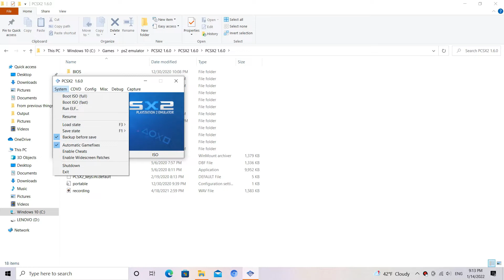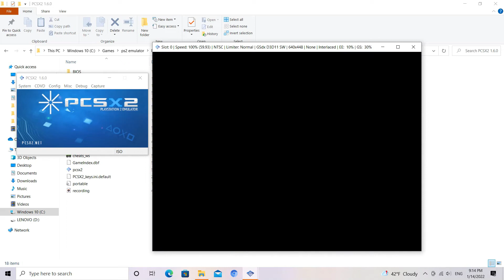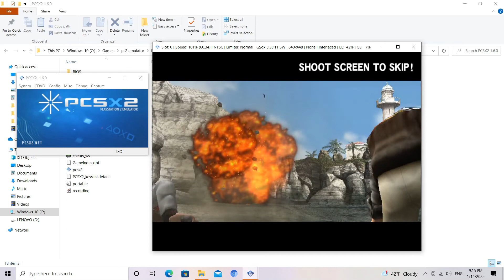How to Adjust Time Crisis 3 For PCSX2 Emulator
Hi
After following the instuctions you will be able to play the game without any problems. This game will bring you good memories. See how nice it goes?

Here are the steps:
1) Go to your pcsx folder and open the pcsx2 file
2) Go to config + Video + Core GS Settings
3) In Core GS Settings window go to Speedhacks GS and increase EE cyclerate slider to 1 and click apply
4)Then go to system + boot iso full
5) Enjoy the game my friends
It is advisable to go to config + plugin settings and choose renderer Direct3D 11 (Software)